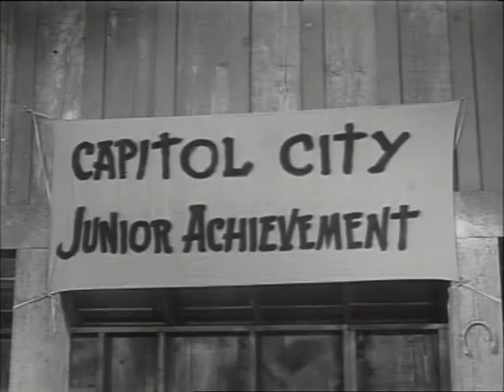Fury Season 5 Episode 1 - Junior Achievement